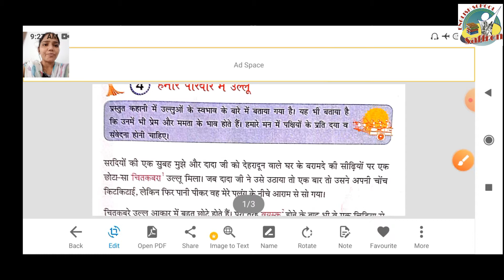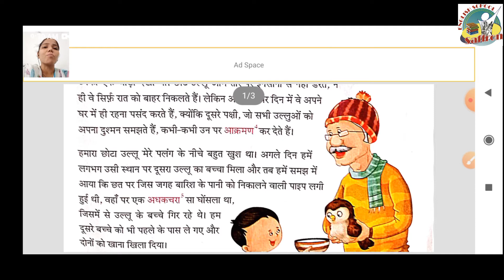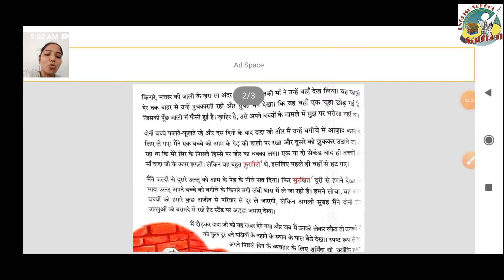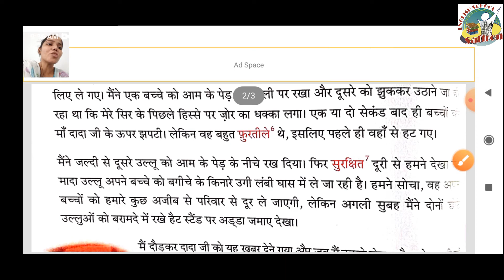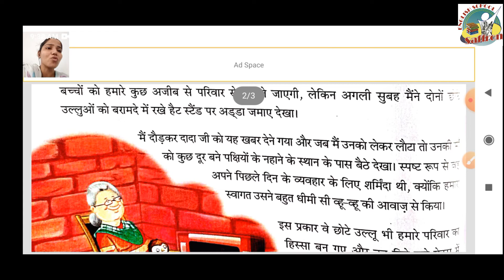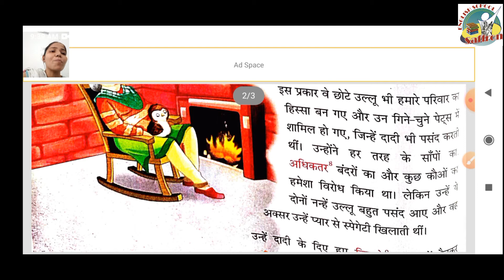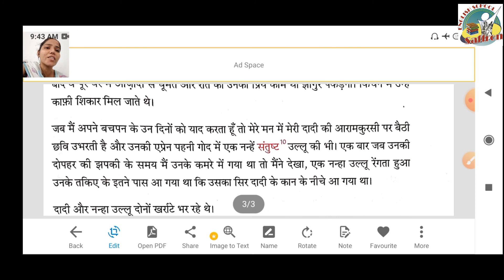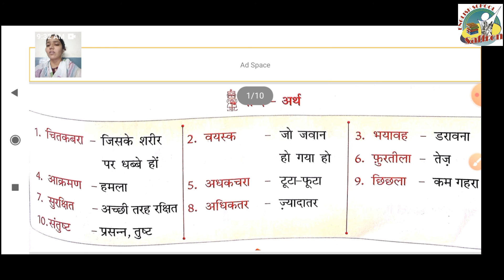STANDARD:- 4 / SUBJECT:- HINDI / CHAPTER:- 4 / Part:- 1